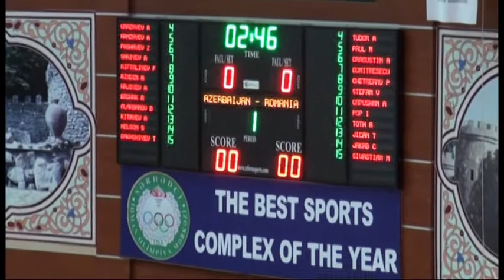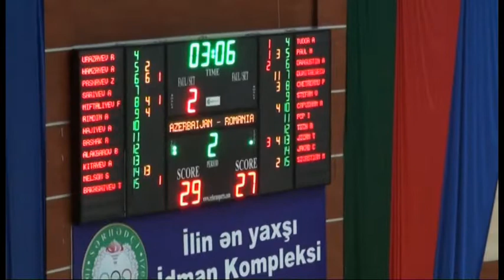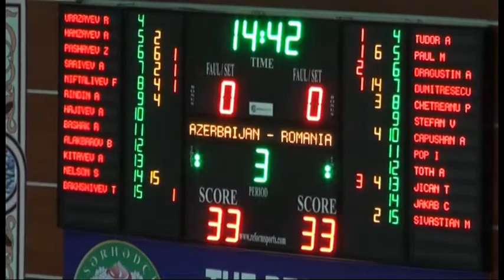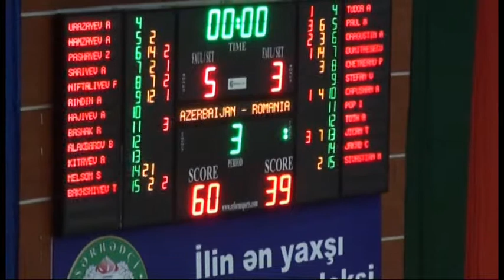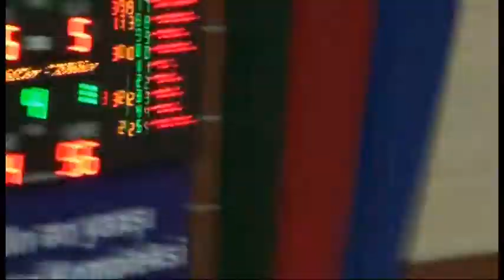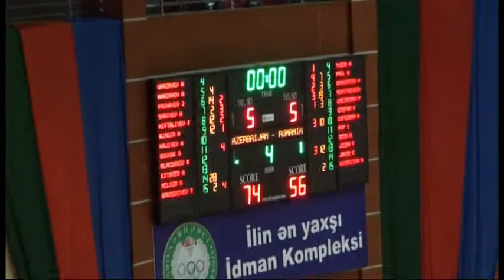Azerbaijan - Romania, 21.08.2011.avi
EuroBasket 2011 qualifying game 21 August 2011